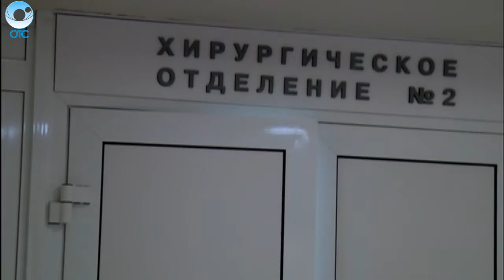Новосибирские врачи осваивают лечение органов и тканей через кровеносные сосуды.